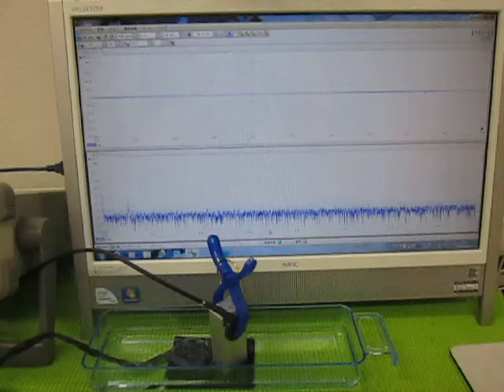充電式超音波洗浄器（５０ｋＨｚ） （超音波システム研究所 ultrasonic-labo）